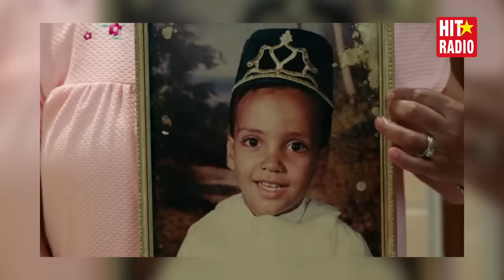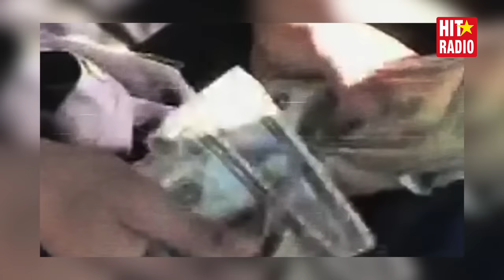FRENCH MONTANA AVEC MOMO - INTERVIEW PRÉ SEASON : DOCUMENTAIRE FOR KHADIJA TOFOLA AL 7ARB KARDASHIAN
FRENCH MONTANA AVEC MOMO - INTERVIEW PRÉ SEASON : DOCUMENTAIRE FOR KHADIJA TOFOLA AL 7ARB KARDASHIAN | Hit Radio 2023

MOMO MORNING SHOW : Tous les matins, de 07H00 à 11H00, l'équipe du Momo Morning Show réveille le Maroc dans la bonne humeur ! Des Hits, des cadeaux et beaucoup de délires pour un réveil du bon pied.